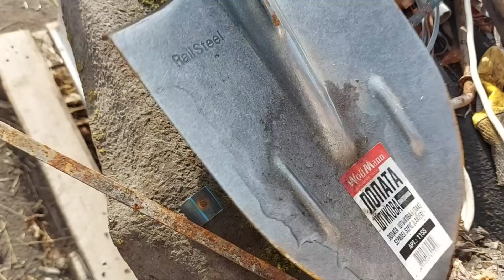Персик понравился всем))))